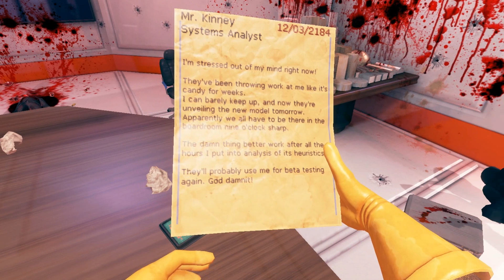Let's Play Viscera Cleanup Detail Revolutionary Robotics pt 3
this is a bit more problematic than i originally thought